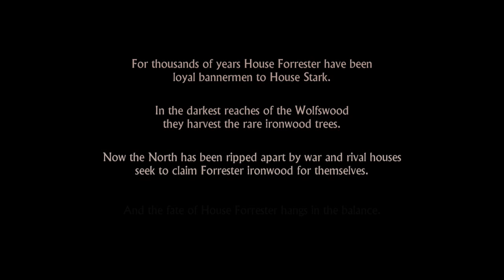game of thrones telltale episode 1 no commentary